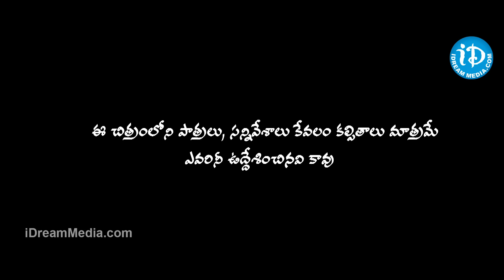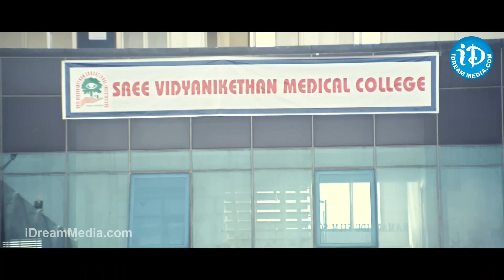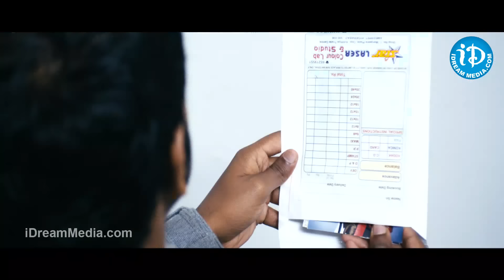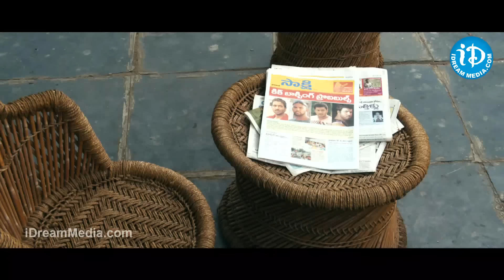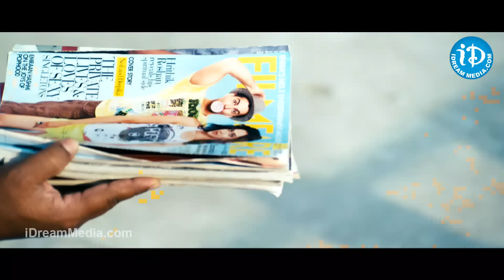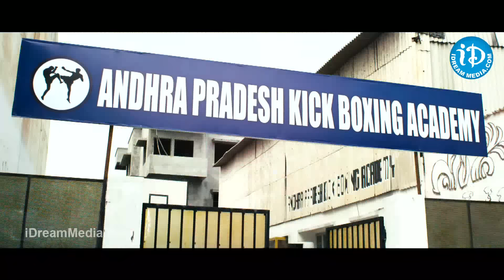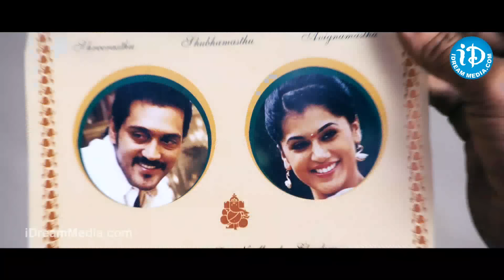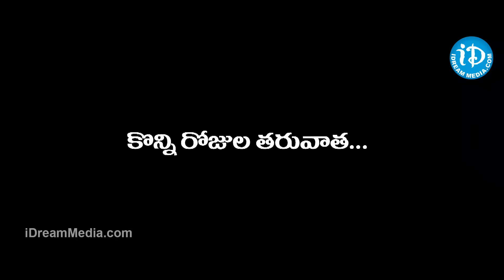Vastadu Naa Raju Full Movie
👉 Episode 1 Watch Vastadu Naa Raju Full Movie, starring Vishnu Manchu, Tapsee, Prakash Raj, Sayaji Shinde, Brahmanandam, Ali among others. Directed by Hemanth Madhukar and produced by Mohan Babu. Music composed by Mani Sharma.

Plot:

Narasimha (Prakash Raj) is a rowdy who aspires to become a political leader with the blessings of home minister (Sayaji Shinde). Home Minister’s son Ajay (Ajay) falls in love with Pooja (Tapsee) who is the sister of Narasimha. Home Minister promises MLA ticket to Narasimha if he marries his sister off to Ajay. Narasimha accepts the proposal. Venkatappa Naidu aka Venky (Vishnu) is an aspiring boxer who chills out with his friends. Due to certain misrepresentation Venky’s family thinks that he is dating Pooja. Narasimha thinks that Pooja is dating Venky. Once the misunderstandings are cleared, the damage is already done by Narasimha to the family of Venky. The rest of the story is all about how Venky settles the score with Narasimha